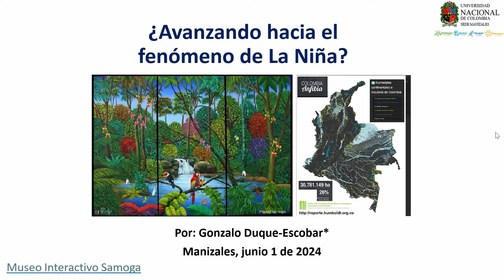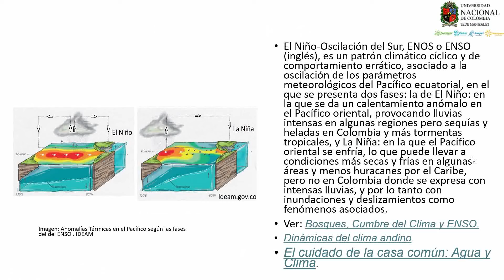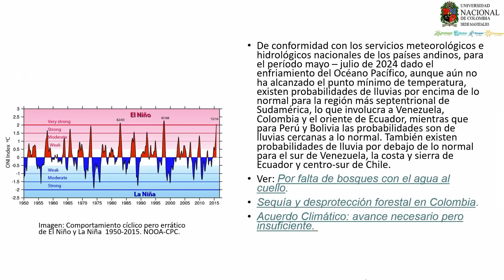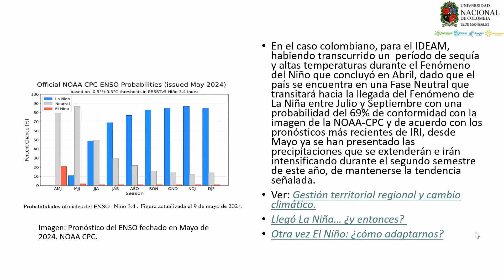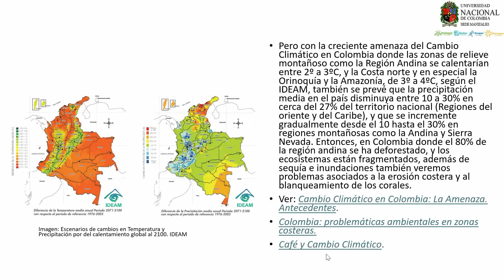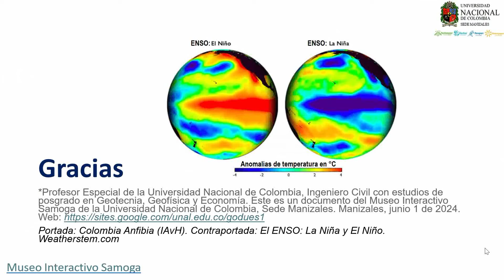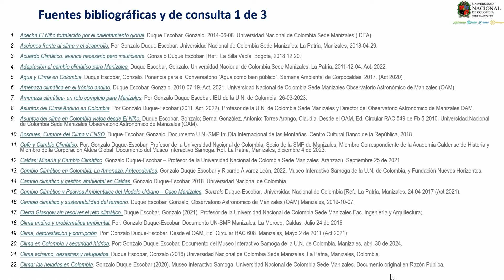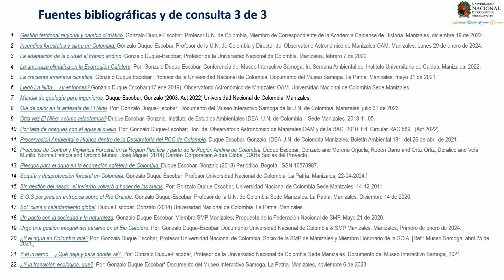¿Avanzando hacia el fenómeno de La Niña?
Para el período mayo – julio de 2024 dado el enfriamiento del Océano Pacífico, aunque aún no ha alcanzado el punto mínimo de temperatura, existen probabilidades de lluvias por encima de lo normal para la región más septentrional de Sudamérica, lo que incluye a Colombia. Después de haber vivido las olas de calor y sequías asociadas al Fenómeno del Niño que concluyó en Abril, dado que el país se encuentra en una Fase Neutral que transitará hacia la llegada del Fenómeno de La Niña entre Julio y Septiembre con una probabilidad del 69% de conformidad con la imagen de la NOAA-CPC y de acuerdo con los pronósticos más recientes de IRI, desde Mayo ya se han presentado las precipitaciones que se extenderán e irán intensificando durante el segundo semestre de este año, de mantenerse la tendencia señalada. Por: Gonzalo Duque-Escobar, Profesor Especial de la Universidad Nacional de Colombia, Ingeniero Civil con estudios de posgrado en Geotecnia, Geofísica y Economía. Este es un documento del Museo Interactivo Samoga de la Universidad Nacional de Colombia, Sede Manizales. Manizales, junio 1 de 2024.